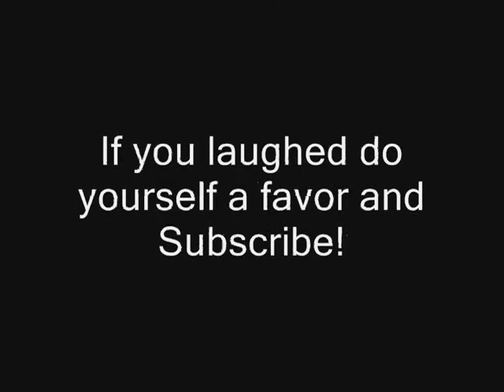Soccer Ball Portal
I atempted it and I succeeded at it.

Cipher by: Kevin Maceod
ReacTj-SubMix _2 by: ReacTj